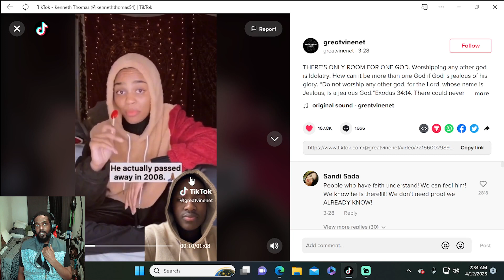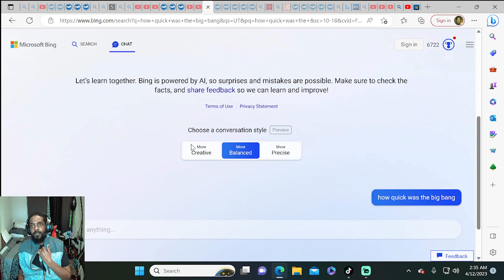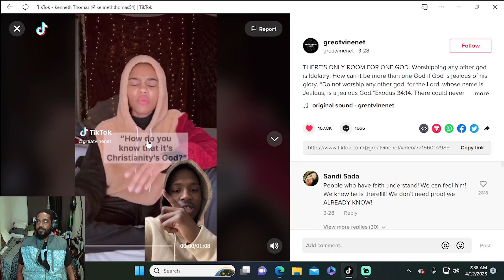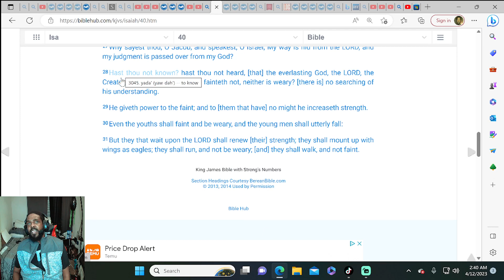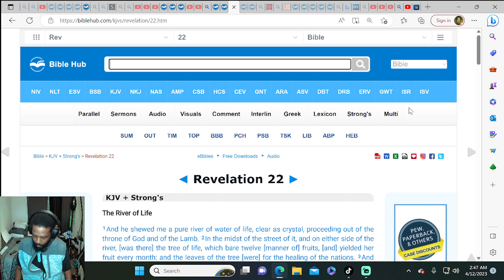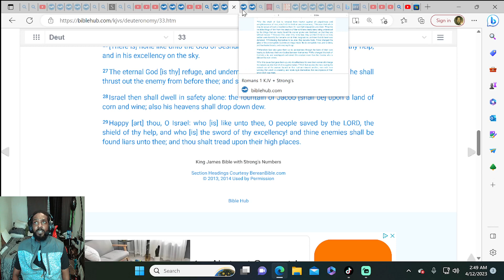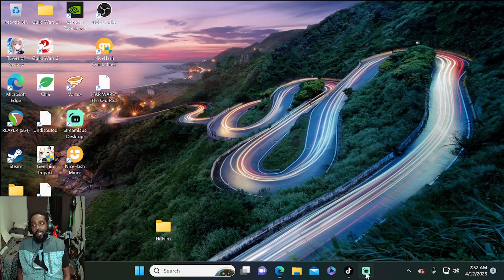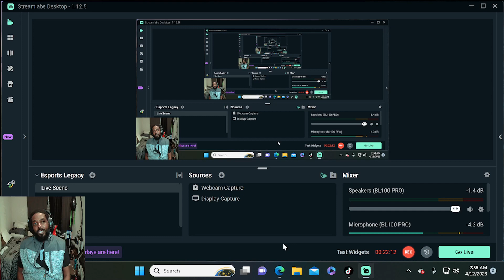Big Bang Theory? God IS Eternal (Reaction).